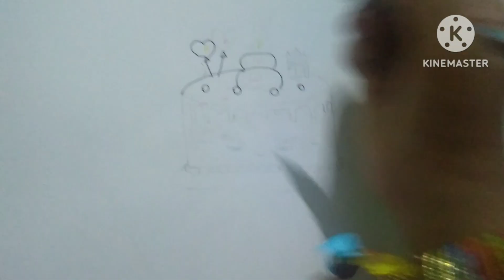How to make a cute kawaii cake drawing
Hi l am Jennie l am uploading videos on BTS, crafts, drawings and more things on YouTube